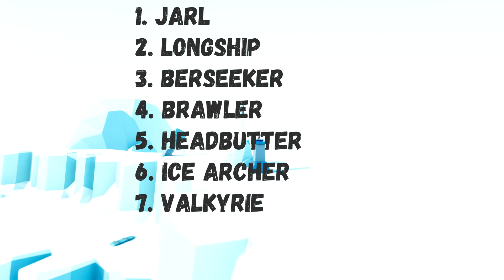VIKING league | totally accurate battle simulator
This is the league of the Viking faction, and of all the characters who fighting will be ranked

Ini adalah liga dari fraksi Viking, dan dari semua karakter yang berjuang akan di beri peringkat

Simulator Pertempuran yang Benar-Benar Akurat telah aktif dikembangkan sejak akhir 2016, selama waktu itu kami mendapat dukungan luar biasa dari komunitas kami. Para pemain telah membantu kami membangun game ini sejak hari pertama dengan saran, pengujian, dan umpan balik. Kami telah memutuskan untuk menggunakan Akses Awal untuk memastikan Anda memiliki cara yang lebih langsung untuk berpartisipasi dalam menyelesaikan game dan untuk mendapatkan game lebih cepat.